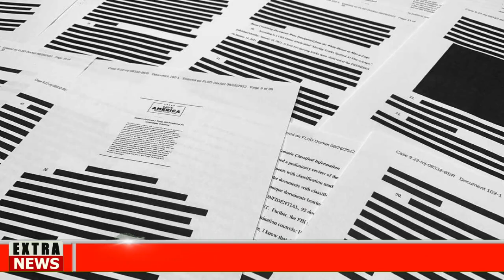🅱🔴DURA MEDIDA A REPUBLICANOS-NOTICIA DE EEUU HOY 28 FEBRERO 2023 NEWS DONALD TRUMP-USA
Noticias hoy 28 FEBRERO 2023 news today 28-2023 noticias hoy 28 FEBRUARY 2023 news today 28 noticias hoy FEBRERO 2023 news today
Noticias cuba hoy 28 FEBRUARY 2023,
noticias estados unidos hoy 28 de FEBRERO 2023,
 estados unidos news today 28 FEBRUARY 2023,
latest venezuela news today 28 FEBRUARY 2023,
news last minute today 28 FEBRUARY 2023,
last news 28 FEBRUARY 2023,
estados unidos news live today 28 FEBRUARY 2023,
the ee.uu news live 28 FEBRUARY 2023,
latest news from venezuela live 28 FEBRUARY 2023,
COLECTIVOS VENEZUELA
VENEZUELA NEWS
Noticias De Venezuela Hoy 28 FEBRERO 2023,
Ultimas Noticias De Venezuela Hoy 28 FEBRERO 2023,
Noticias Ultima Hora Hoy 28 FEBRERO 2023,
Noticias De Venezuela En Vivo Hoy 28 FEBRERO 2023,
Las Noticias De Venezuela En Vivo 28 FEBRERO 2023,
Ultimas Noticias De Venezuela En Vivo 28 FEBRERO 2023,
eeuu news live today 28 febrero 2023,the eeuu news live 28 febrero 2023,latest news from eeuu live 28 February 2023,